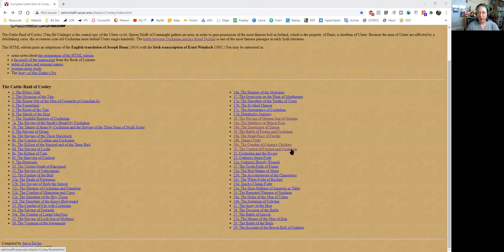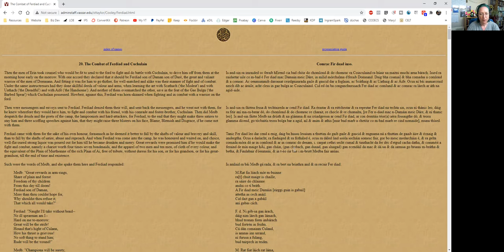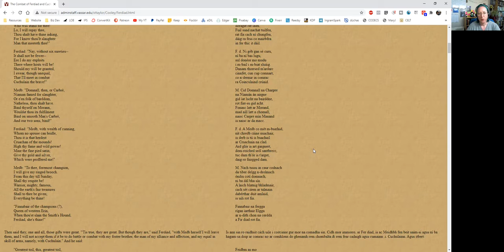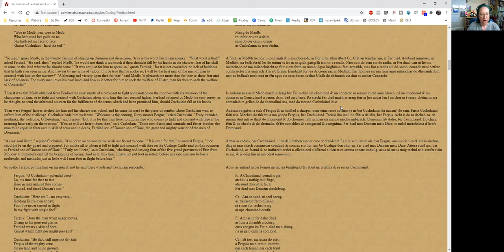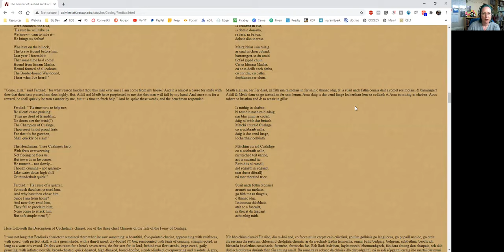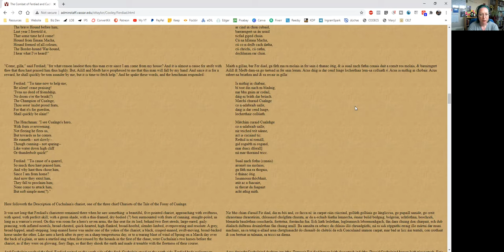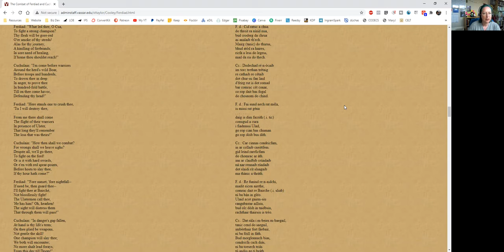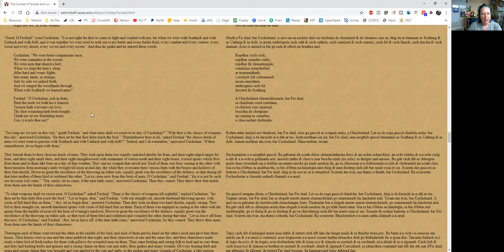Táin Bó Cuailnge Reading | Táin ep 20. The Combat of Ferdiad and Cuchulain (Part 1) | Lora O'Brien